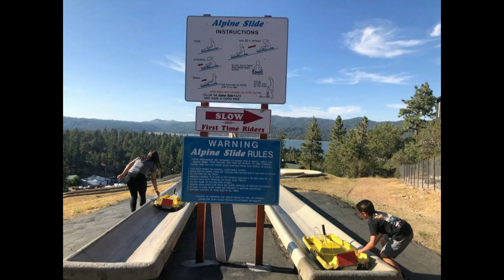A Day In Big Bear City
Sun and fun Saturday with my Karen, Dawn, and four grandchildren.
Song  "Wonderful World Beautiful People" by:  Jimmy Cliff